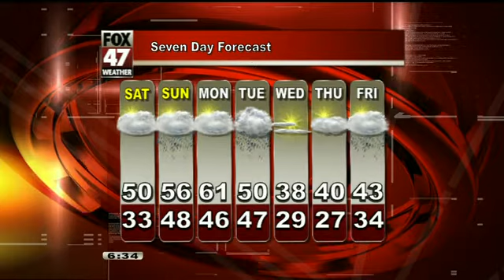David's First Alert Forecast for Friday evening